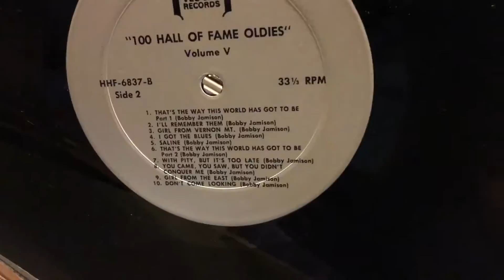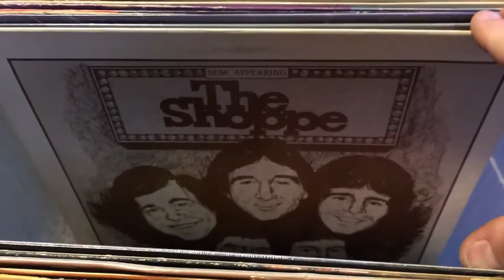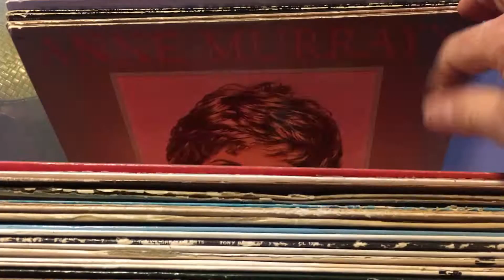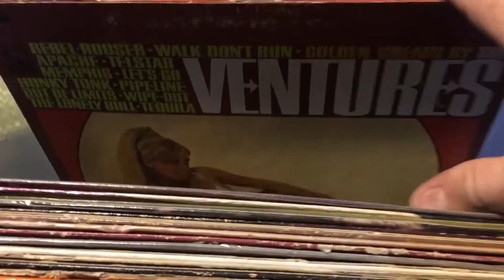Record Flip 1